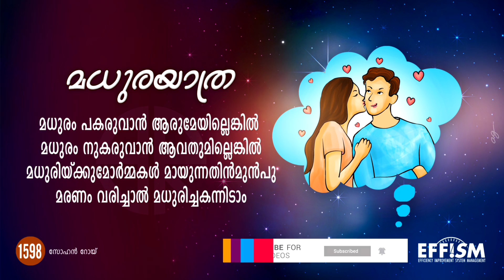Madhurayathra | മധുരിയ്ക്കട്ടെ, ജീവിതവും ഓർമ്മകളും..!! | Sohan Roy | Anukavyam 1598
മധുരിയ്ക്കട്ടെ, ജീവിതവും ഓർമ്മകളും..!!

മധുരയാത്ര

മധുരം പകരുവാൻ ആരുമേയില്ലെങ്കിൽ
മധുരം നുകരുവാൻ ആവതുമില്ലെങ്കിൽ
മധുരിയ്ക്കുമോർമ്മകൾ മായുന്നതിൻമുൻപു
മരണം വരിച്ചാൽ മധുരിച്ചകന്നിടാം